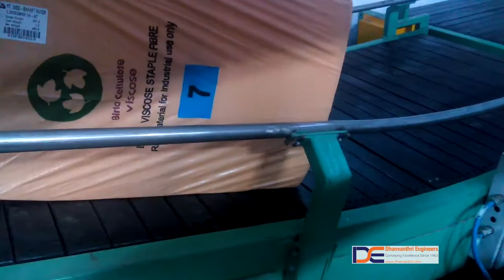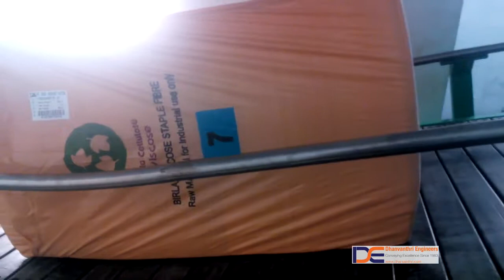Turnkey Bale Handling System from Press to Warehouses with Check weighing and labeling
Complete turnkey system developed in-house for bales at an overseas location from baler to check-weigher, labeling and reliable conveying to different warehouses. Includes Baler conveyors, slat conveyors, power roller conveyors, underground slat conveyors, shuttle conveyors, idler rollers and complete with integrated control panel and intelligent automation logic.